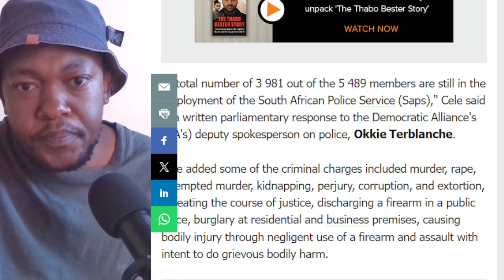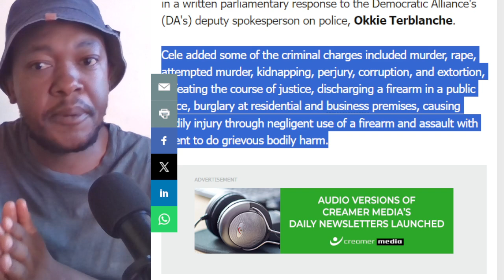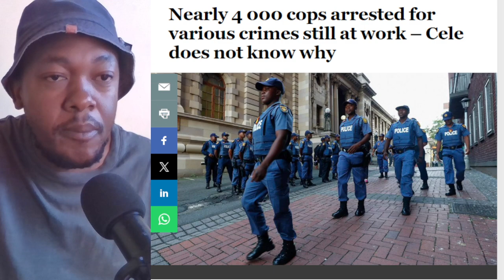Stephen Grootes CLASHES With POPCRU Over Corrupt POLICE Officials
I CAN ADVERTISE YOUR PRODUCTS HERE